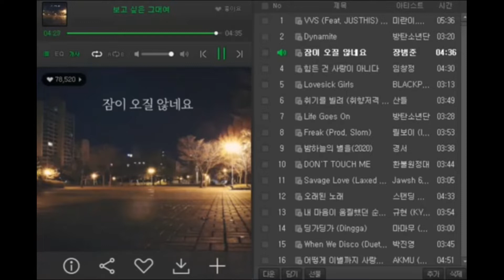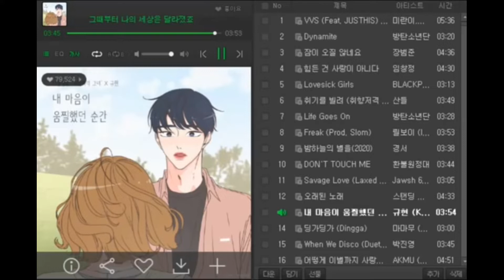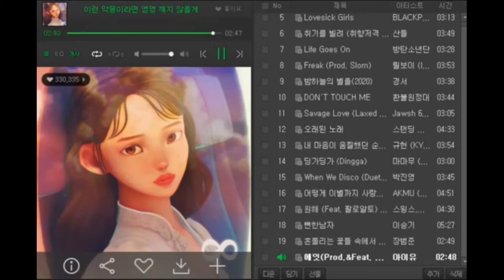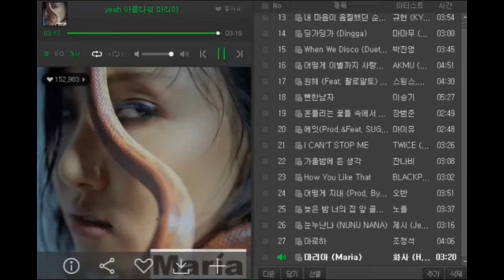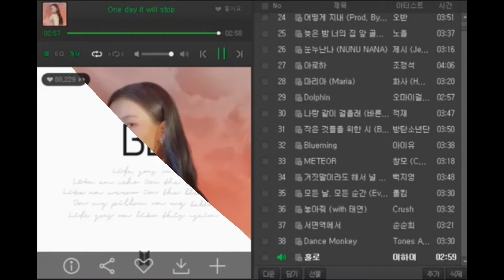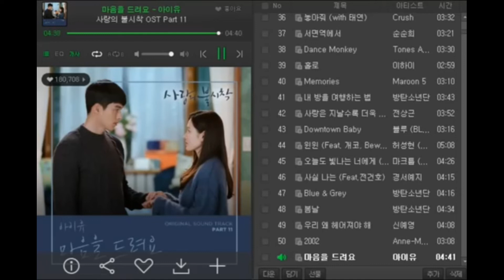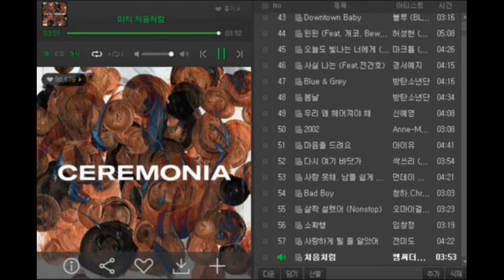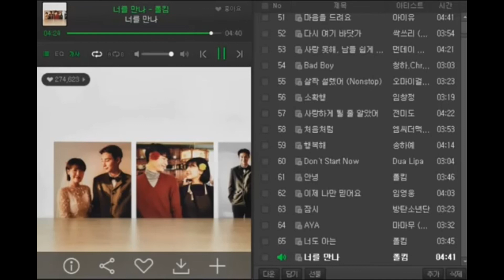[광고없는가요차트]♥ 2020년 12월 1일 5주차♥KPOP Chart♥ 최신 인기가요 노래 모음!! VVS 미란이 마마무, 장범준, 이승기,잔나비, 볼빨간사춘기, 크러쉬신곡 포함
** 빅히트엔터테이먼트(BTS, 여자친구 등) 및 YG엔터테이먼트(블랙핑크, 악동뮤지션 등)  등 저작권자의 요청으로 노래 및 영상 공개가 금지된 곡들은 해당곡들이 삭제되었으므로 참고 바랍니다.

00:01 미란이, 펀치맨, 머쉬베놈 - VVS